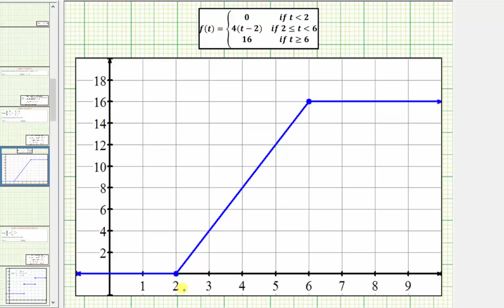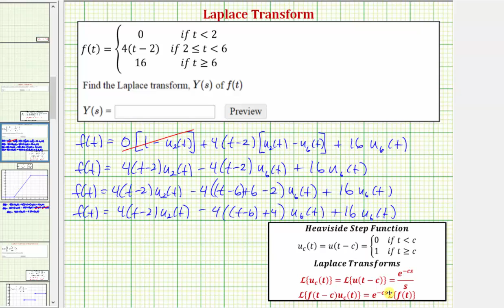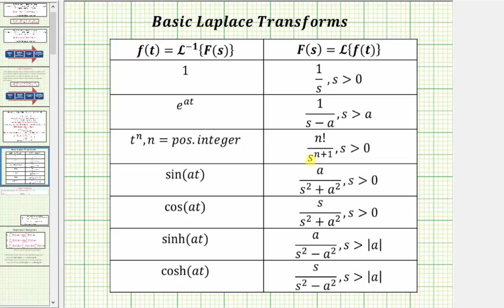Ex: Find the Laplace Transform of a Piecewise Defined Function (Ramp)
This video explains how to determine the Laplace transform of a piecewise defined function.